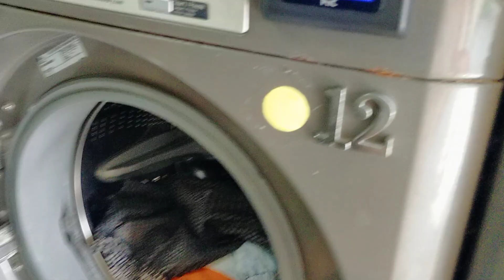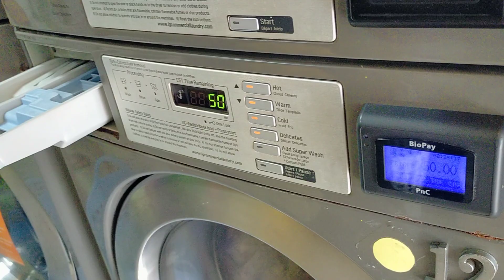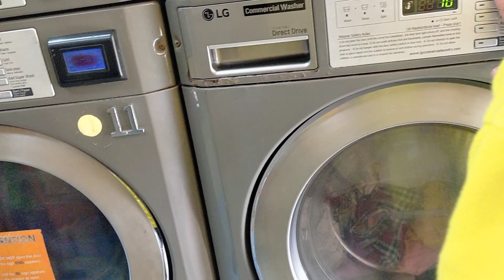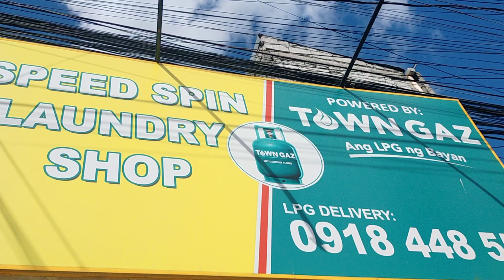FIRST TIME MO? 😅😁😅😅 MADALI LANG PALA AT MURA PER LOAD 7KILOS WASH ONLY @50 PESOS